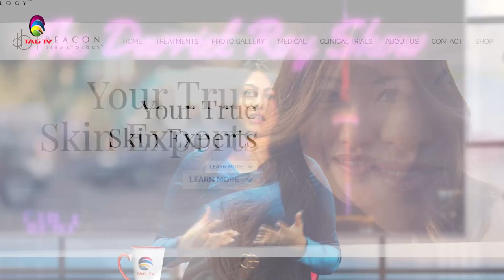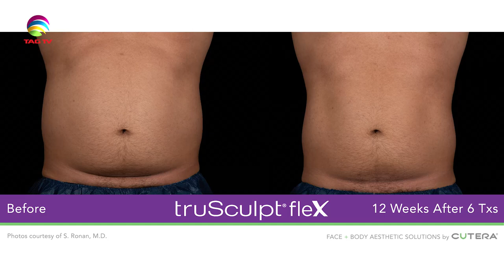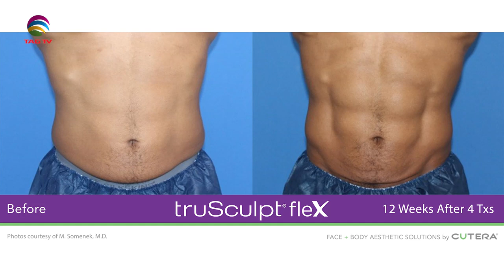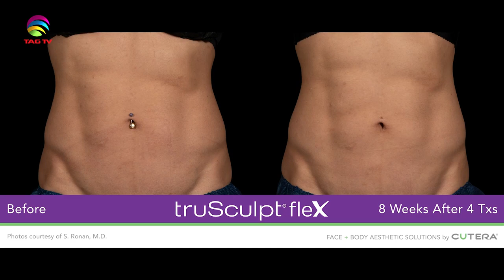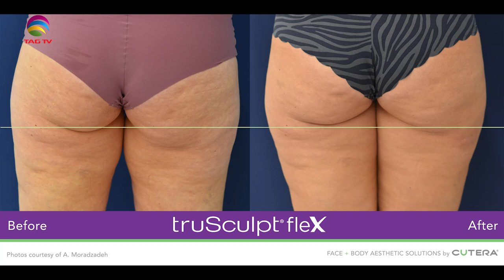Darriel Roy: The Darriel Roy Show - Dr Andrei Metelitsa, MD